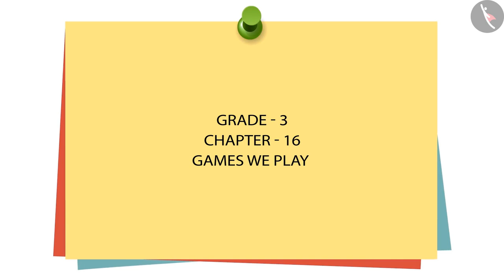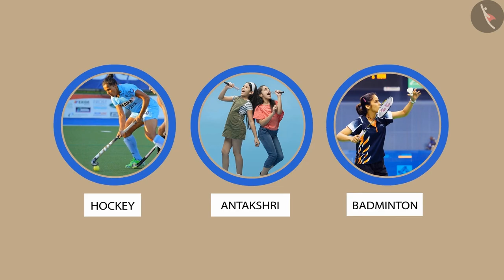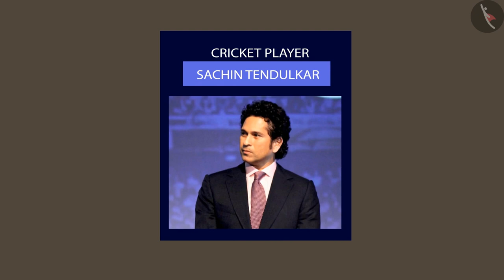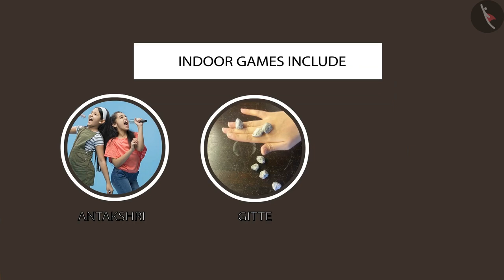Games We Play | Part 1/1 | English | Class 3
Class 3 | NCERT | Games We Play | Part 1/1 | English | Class 3 | Games We Play | People Around us

In this video, we will study about Games We Play.